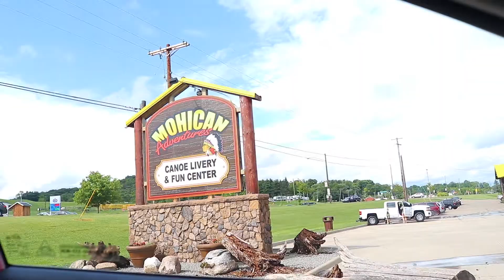FAMILY CAMPING TRIP!! (DAY ONE) | Vlog 327